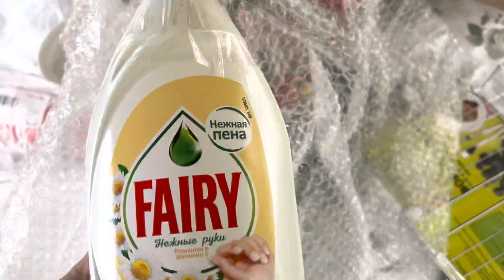Распаковка чееек😉для дачи🙂сколько стоит посуда😳